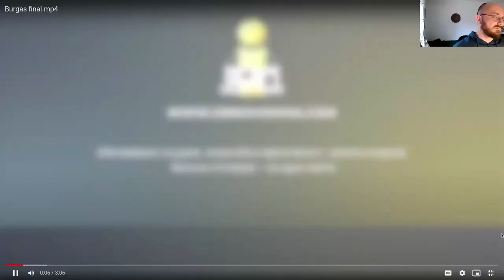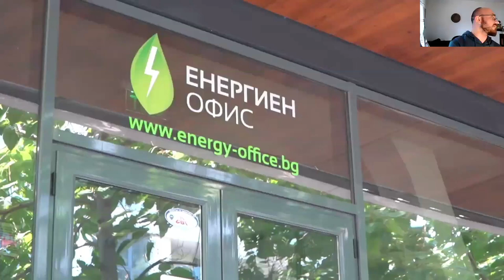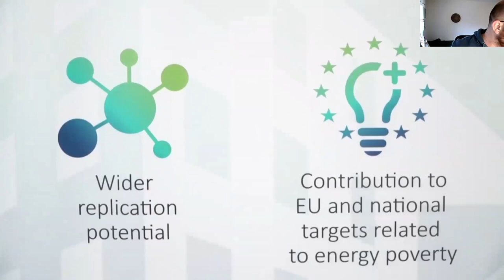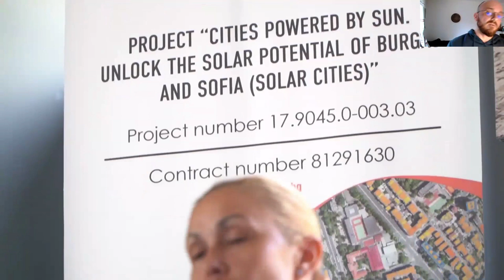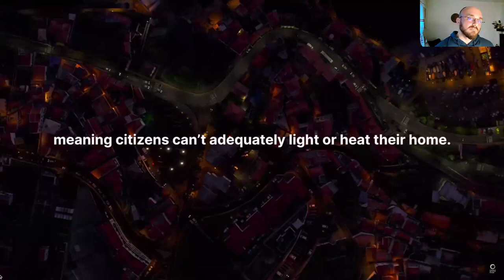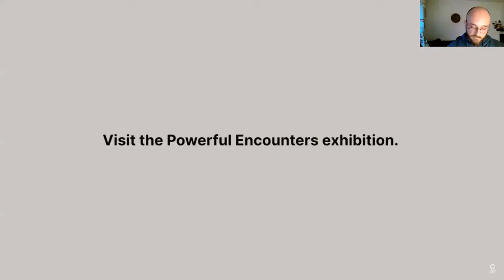Уебинар: Обновен дом с малки сметки - лесно и за всички!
🚀 От уебинара ни ще научите подробности за процеса на кандидатстване по програмите за обновяване на дома и ще получите полезни и приложими съвети.

💡 Ето и въпросите, на които отговорихме, заедно с експерти по темата:

⚡ Как протече процеса по кандидатстване за обновяване на многофамилните жилищни сгради по затворената на 29 февруари програма? Лесен за навигиране ли бе за гражданите или пък тъкмо обратното?

⚡ Как протече Етап I и от какво бяха породени редицата жалби за класирането на последните няколкостотин сгради получаващи напълно безплатен ъпгрейд на сградната обвивка?

⚡ Какви бяха разликите между Етап I и Етап II, както и какво трябваше да направят некласираните сгради, за да бъдат включени във втория етап?

⚡ Какви бяха подводните камъни в програмата за сградно обновяване?

⚡ Какви бяха най-големите слабости на програмата и какво е подобрението в сравнение с НПЕЕМЖС?

Още информация по темата ще откриете във видеото.